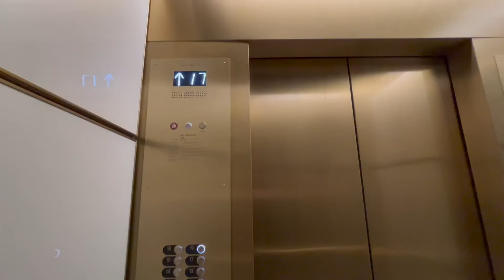Day in my life as a real estate agent | gym & apartment therapy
Back with a daily vlog, I hope you guys enjoyed. I love making these kind of videos for you guys. I wanna keep doing lifestyle videos like get ready with me, fitness, and real estate vlogs.

click this link to answer a few questions to find your new home

Personal socials are @angelgaylexo ✨
Real Estate socials are @angelgayledfw ✨

My Etsy shop

xx